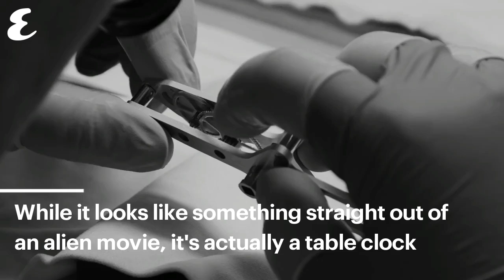Introducing: MB&F's + L'Epée 1839 Octopod | Big Watch Book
Meet the latest crazy invention from watchmakers MB&F. While it looks like something straight out of an alien movie, it's actually a table clock. Named the 'Octopod', it has 8 limbs and more than 465 fine-finished components

The brain of the clock – the movement – looks to be suspended inside a glass crystal sphere. The clock has an 8-day power reserve and was developed by table clock experts L’Epée 1839. There are only 50 in existence, in three colours. Black PVD, blue PVD and silver palladium

The cost? Retail price is AED133,500 (US$36,350).